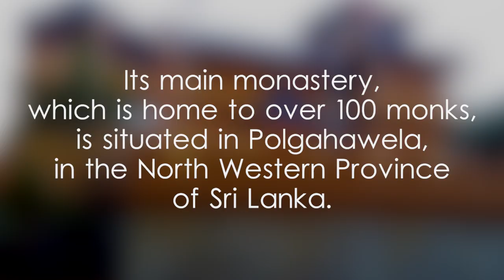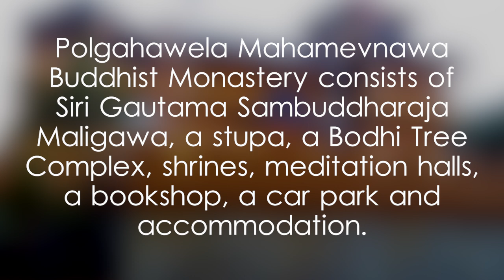Mahamevnawa Buddhist Monastery, Polgahawela - video 1